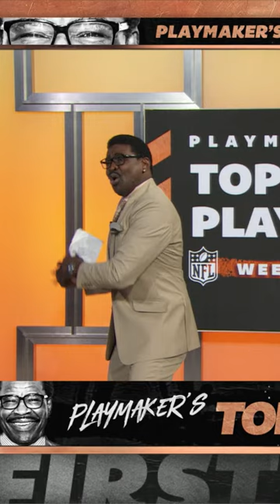Justin Fields THROWS it and GOES with it! - Michael Irvin